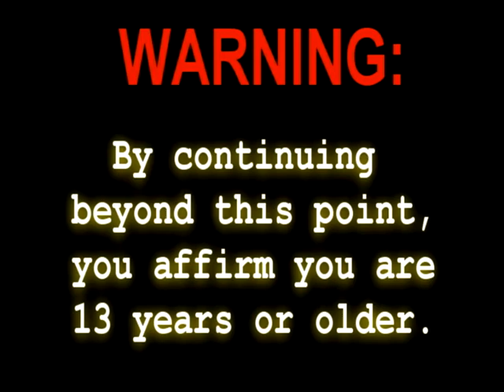Resident Evil 6: Leon campaign (playing as Leon) - Chapter 2-4 Gameplay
What cathedral is complete without an underground laboratory experimenting on humans, I say? Who among us could say it was? This one has one and Helena is using the time exploring it to move the goalposts further in when she will finally reveal all or whatever.